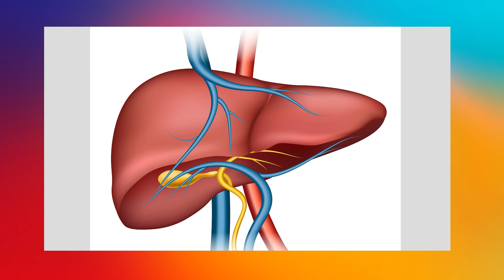பீர்க்கங்காய் மருத்துவ பயன்கள் II peerkangai benefits in tamil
சித்த மருத்துவம்

மூலிகை மருத்துவம்
பற்றியும்,
 சித்த மருத்துவம்
 பற்றியும்
நிறைய விஷயங்களை
உங்களுக்காக பதிவிட்டுளோம்.
பார்த்து பயன்பெறவும்.
👍 இயற்கையான வாழ்வே இனிய வாழ்வு 👍

In this video post
herbal therapy
About,
 Siddha medicine
 About
A lot of things
We have registered for you.
See and benefit.

குரல் அமைப்பு :
கண்ணன் VNR